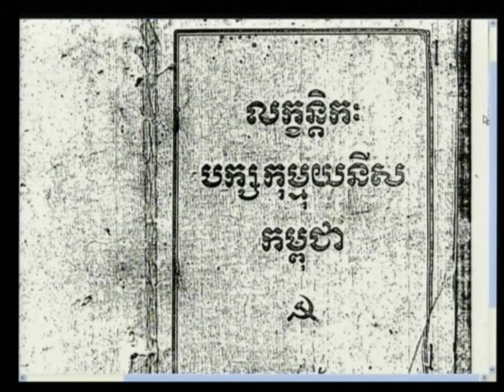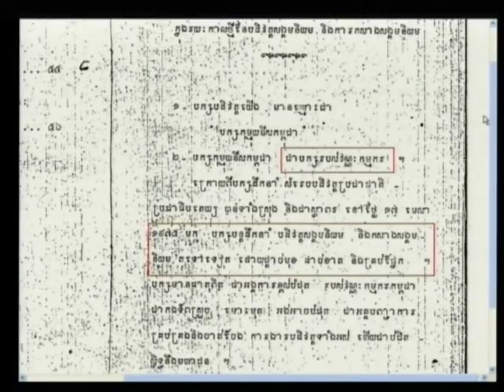Session 3 - 21 March 2012 - Case 002/01 - Fl/Kh